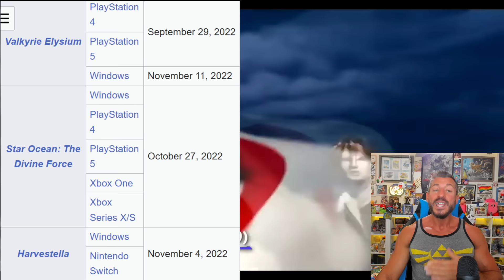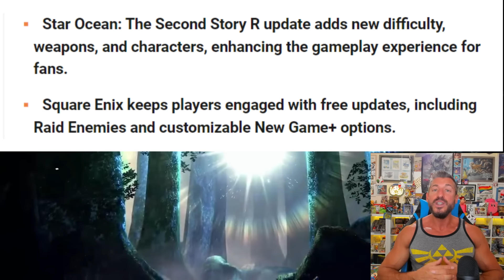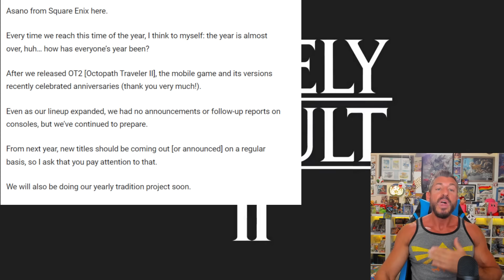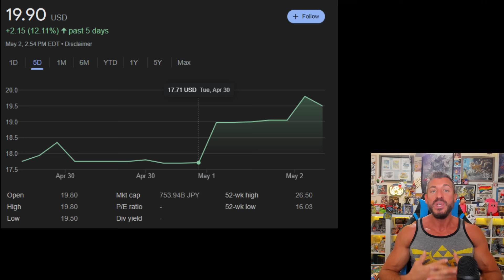Square Enix Is Doing The BEST Thing Possible!